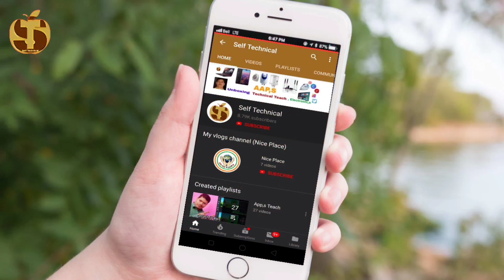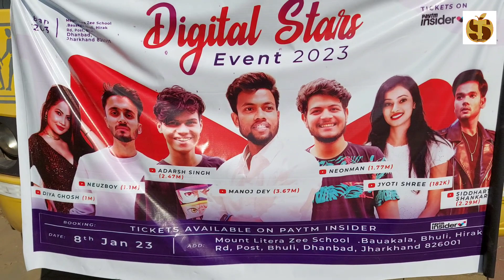Sunday Comment Box || YouTube Sunday comments Box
Namaskar Dosto,  Is video me aapko 1week ka Sunday Comment Box milta hai.

Video Tital - Sunday Comment Box || YouTube Sunday comments Box

Is channel par aap ko Hindi (Technical, Unboxing, Apps ) ke bare me jankari di jati hai.